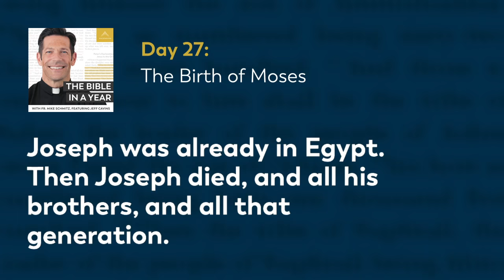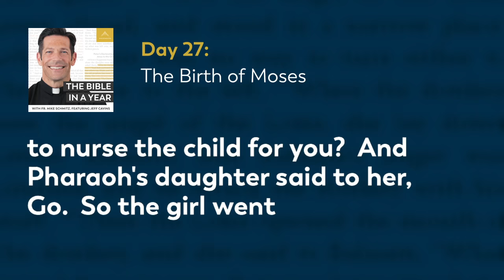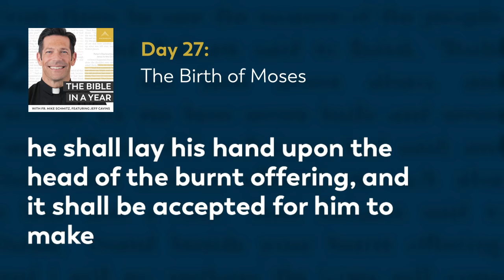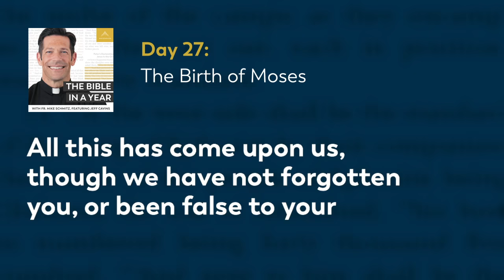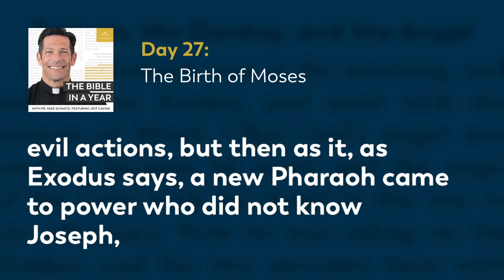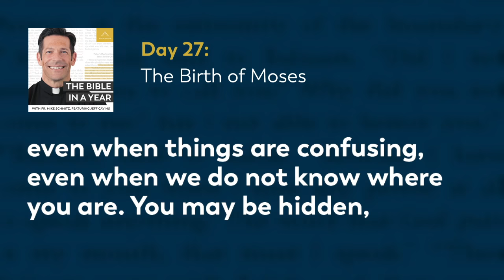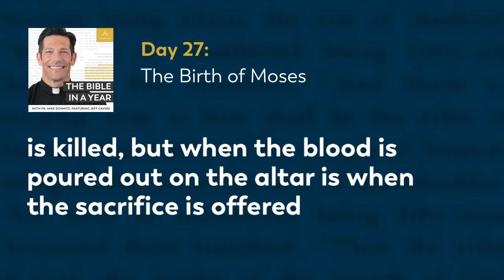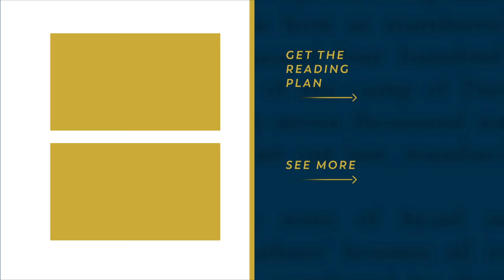Day 27: The Birth of Moses — The Bible in a Year (with Fr. Mike Schmitz)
📖 Follow along with the official Bible in a Year Reading Plan

Today we begin our journey in Egypt and Exodus as Fr. Mike reads about the birth of Moses, and the connection between burnt offerings and the sacrifice of the mass. Today's readings are Exodus 1-2, Leviticus 1, and Psalm 44.

We hear everyday from our community how The Bible in a Year helps to capture hearts and souls for Christ. While we’re happy to make it free to our audience, it’s not free to create! It takes a significant investment to produce the podcast and distribute it free-of-cost to the public. You can make a gift of financial support to help defray these costs and enable us to keep bringing evangelizing digital media to all those searching for God Thank you for your support.

—  SOCIAL MEDIA  —

—  BULLDOG CATHOLIC  —